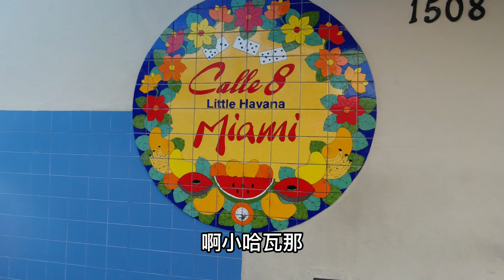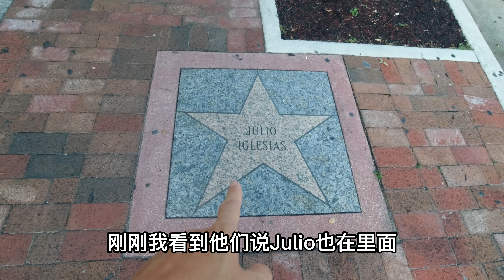在迈阿密小哈瓦那邂逅美国国民电影《岳父大人》第三部拍摄现场The Father of the Bride III in Little Havana Miami UAS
在迈阿密小哈瓦那邂逅美国国民电影《岳父大人》第三部拍摄现场